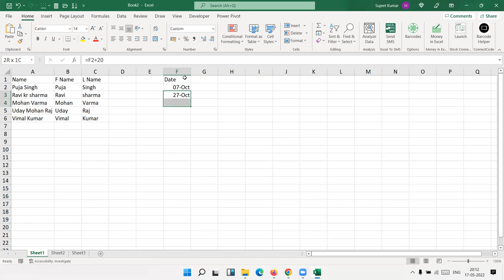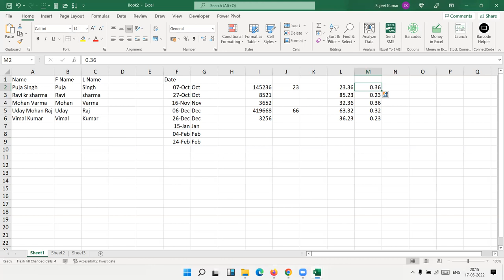Flash FILL in Excel 2019 - Excel Tutorial in Hindi